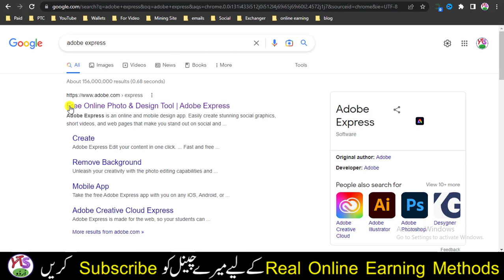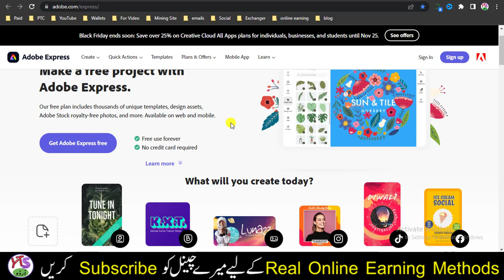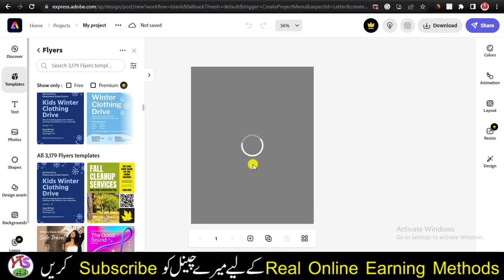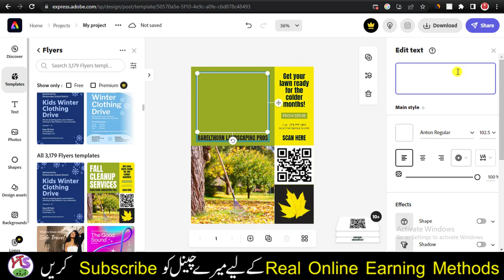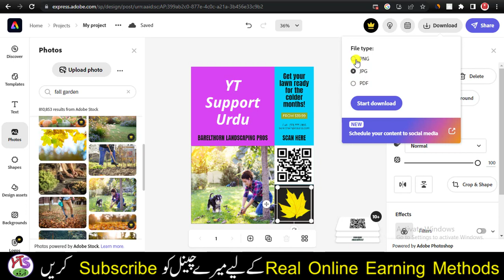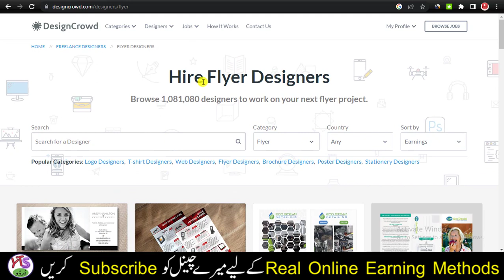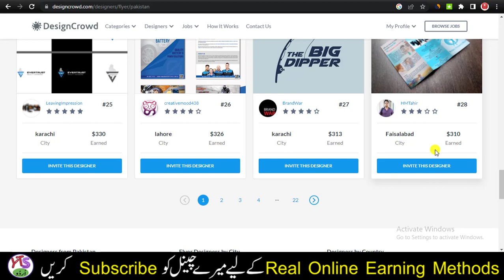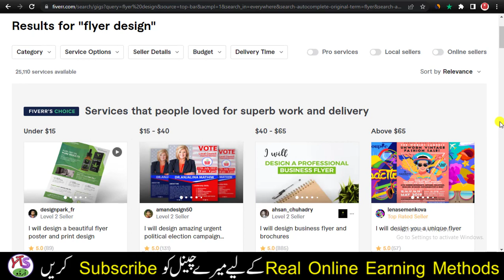Earn $450 Monthly - How To Earn Money Online in Pakistan - Online Earning Website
AoA! today in video Earn $450 Monthly How To Earn Money Online in Pakistan Online Earning Website. Click on Link given below: